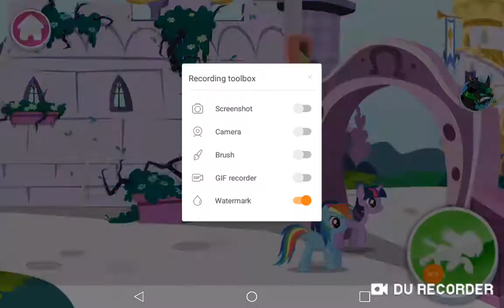🌈Pretend Play !! MY LITTLE PONY (MLP) TWILIGHT SPARKLE , RAINBOW DASH QUEST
Watch jade. Blast away bad guys! To save pinkie pie and rainbow dash!🌈